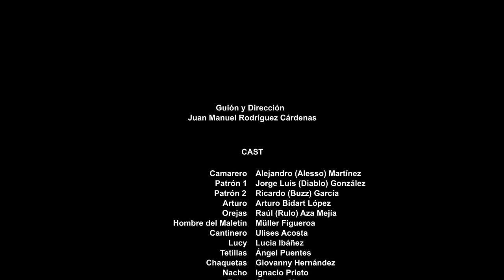GANG BANG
Cuando hay dinero de por medio, las personas de confianza son pocas
¿Llegará el maletín a su destino?

Escrito y dirigido: Juan Manuel Rodríguez